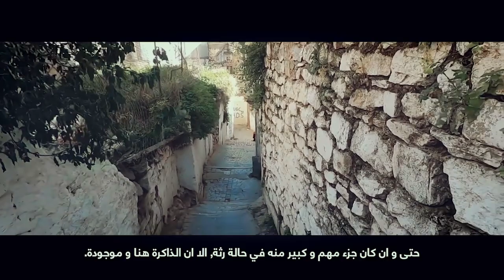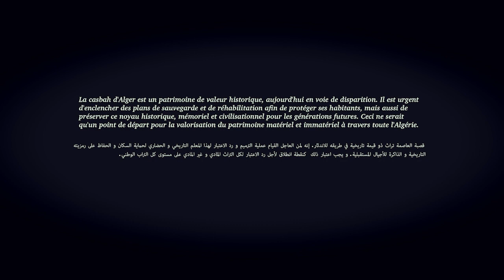Casbah en péril - Belkacem Babaci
A la mémoire de Belkacem_Babaci 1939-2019. Fervent défenseur du patrimoine et de la casbah d'Alger
Montage : Hassen Babaci
Traduction : Fatma Zohra Bouaouni